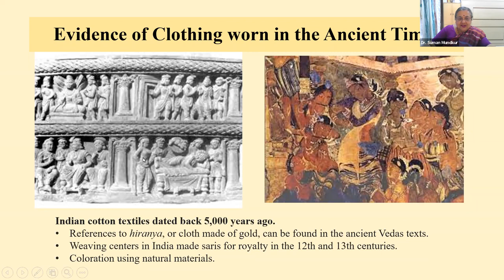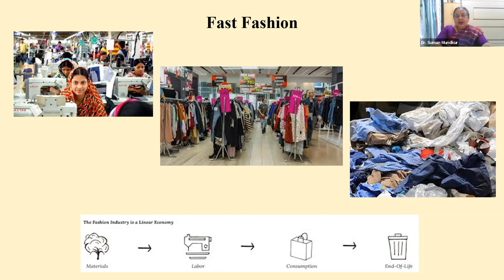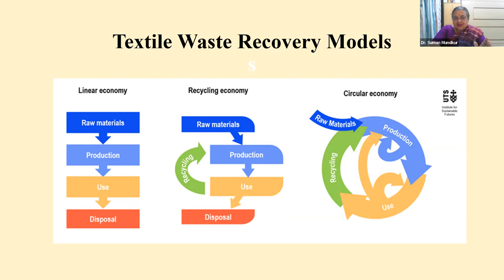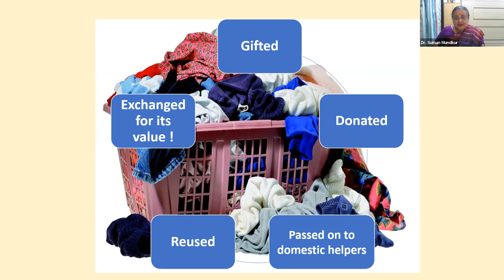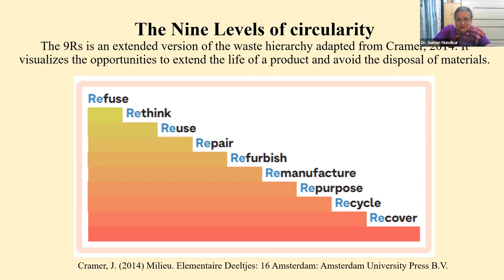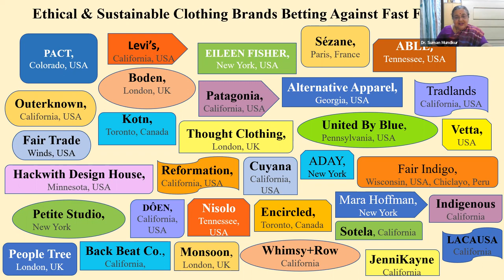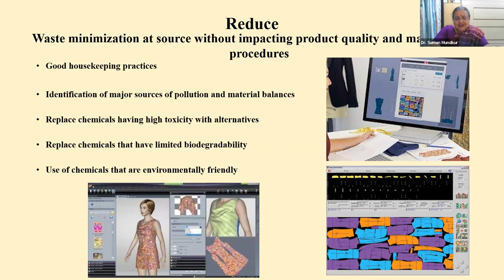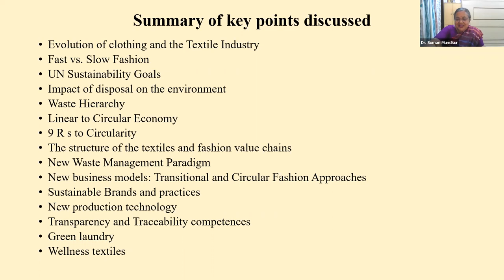30th Talk under IWSA's "Science and Our Life" series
Speaker:Dr. Suman Mundkur, Visiting Faculty, Department of Fibres and Textile Processing, Institute of Chemical Technology, ICT, Mumbai
Topic: "Textiles to Sustain Our Future"